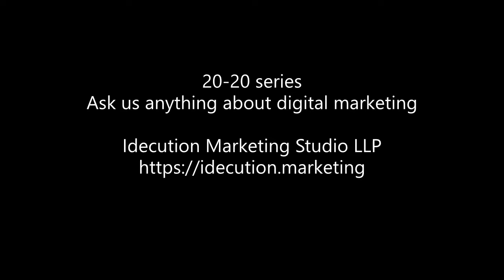Day 15: 20-20 Series | Ask Idecution | Digital Marketing Questions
Question: I work for an MNC whose DigitalMarketing activities are centrally handled from our headquarters. Will handling these activities locally be beneficial to us?

Watch the video for the answer.

Keep sending us your questions on Digital Marketing and we will reply to them in this series.